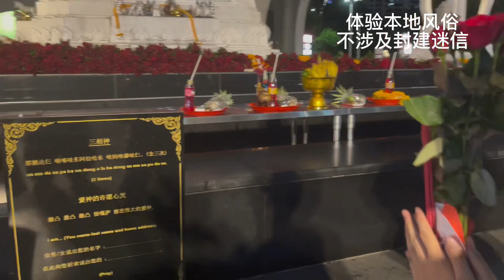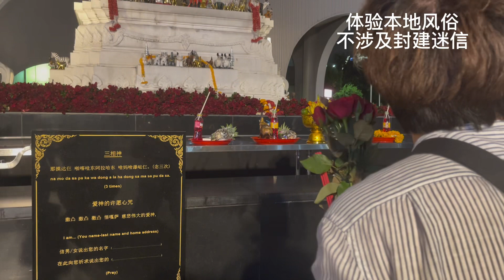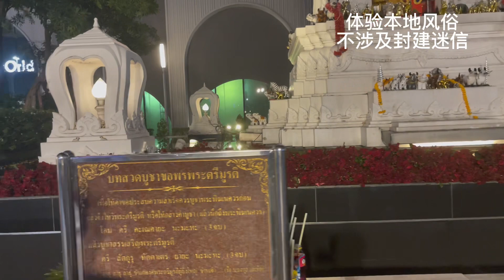泰国体验本地风俗！摆脱万年单身狗第一步【小霍的旅行】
泰国体验本地风俗！摆脱万年单身狗第一步
YouTube的朋友们大家好，我是【小霍的旅行】
我会在这里记录旅途中的点点滴滴✨✨
和大家一起分享各种各样的快乐😁
既然无法改变现实中的大环境，那就改变自己的小环境
小霍的旅行 旅行记录 泰国旅行 本频道制作的所有视频都符合平台的使用政策，没有任何违规行为。